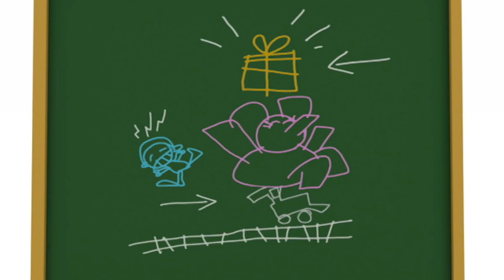🎂 POCOYO AND NINA - Celebrate your birthday [93 min] ANIMATED CARTOON for Children | FULL episodes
✔️ Do you like to celebrate your birthday? Pocoyo and his friends always enjoy a good celebration with their friends. Piñatas, gifts, cakes, garlands, toys ... Get ready to enjoy the most fun birthday party with Pocoyo!

Watch your favorite episode by clicking a title below:
00:00:00 Happy Birthday
00:02:02 Party Time
00:08:56 Whale's Birthday
00:15:34 My Pato
00:22:06 A Present for Elly
00:28:45 Pocoyo's Present
00:35:26 Party Pooper
00:42:09 Elly's Birthday
00:45:45 Disco fleaver
00:51:33 A Surprise for Pocoyo
00:57:34 Pocoyo's New Toys
01:03:53 Dance Off!
01:09:51 Dance off part two
01:15:44 Pocoyo's Band
01:22:06 Playtime
01:28:13 Drum Roll Please

🎂 Party Time
Pocoyo, Pato and Elly are organizing a birthday party.

🎂 My Pato
Pato and Elly are arguing over their blocks when Caterpillar and Baby Bird walk past with presents for Pato.

🎁 A Present for Elly
Pocoyo decides to make a very special birthday present for Elly. Can you guess what it is?

🎁 Pocoyo's Present
Pocoyo has a beautifully wrapped up present but he won’t open it. Elly is dying to know what’s inside.

🎉 Party Pooper
Pocoyo is having a party and invites all his friends.

🎉 A Surprise for Pocoyo
Pocoyo’s friends decide to give him a surprise party – simply to show him how much they love him.

🎢 Pocoyo's New Toys
Pato, Elly and Caterpillar are playing with their new toys: a hula hoop, a kite and a jump rope.
🎧 Dance Off!
Pocoyo and Pato stumble upon a disco and Elly is the DJ.

💃 Dance off part two
Elly and Nina are dancing in synch.

🥁 Pocoyo's Band
Pocoyo finds a box full of musical instruments.

🎮 Playtime
Pocoyo shows up with a box full of toys: building blocks, a puzzle and a ball.

Pocoyo and his playmates love dancing to the Ball Orchestra’s music.

🎸 Rock is a hard place
Pocoyo and his friends have a rock band and Fred the Octopus has organized a photo shoot